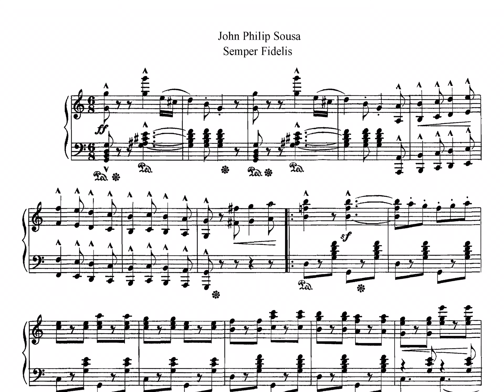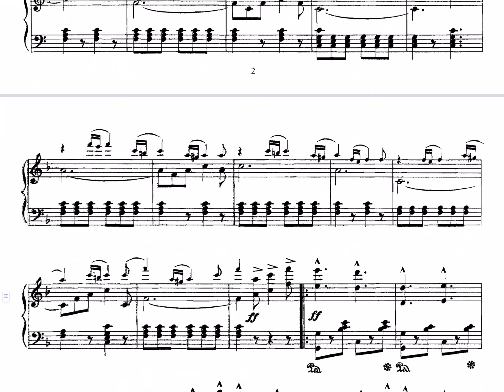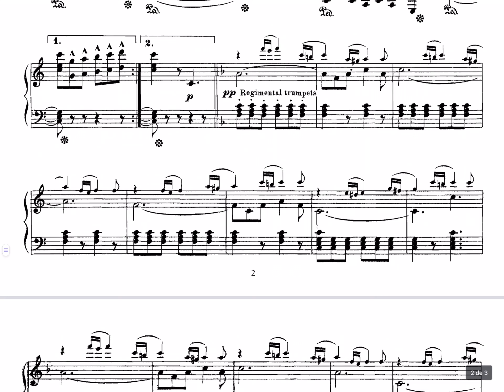SOUSA: “SEMPER FEDELIS”